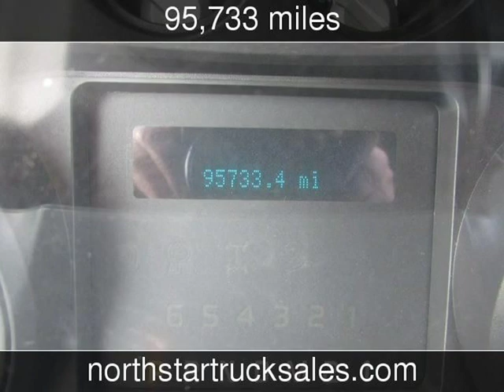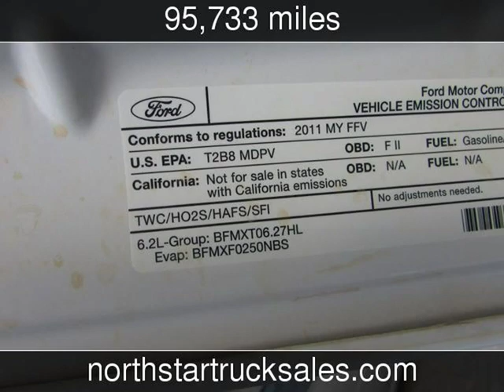2011 Ford F-350 4x4 Service Utility Truck XL Used Commercials - St Cloud,MN - 2019-01-22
See more details about this used commercial This 2011 Ford F-350 4x4 Service Utility Truck XL with 95,733 miles is for sale at NorthStar Truck Sales.